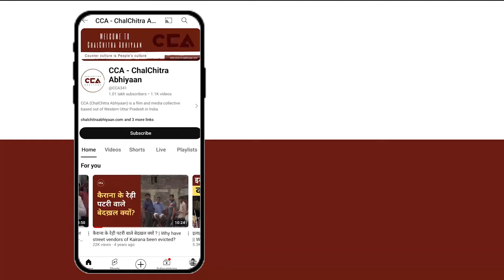हरियाणा ताऊ: लठ गाड़ दिया, इब के BJP को पटकनी देंगे || We’ve taken a stand,now we'll defeat the BJP.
हरियाणा में आगामी विधानसभा चुनाव अब नजदीक हैं। मतदान 5 अक्टूबर 2024 को होगा और परिणाम 8 अक्टूबर को घोषित किए जाएंगे। CCA की टीम हिसार जिले की हांसी सीट पर उमरा गांव पहुंची और वहां के किसानों, युवाओं, बुजुर्गों और महिलाओं से बात की। लगभग सभी ने सत्ताधारी बीजेपी सरकार के प्रति निराशा व्यक्त की। उनका कहना है कि पानी की कमी, कृषि संकट, बेरोजगारी जैसी समस्याएं राज्य में बढ़ती जा रही हैं और इस बार वे सरकार बदलने के लिए वोट करेंगे।

टीम - नकुल सिंह साहनी, विशाल स्टोनवॉल, शाकिब यामीन रंगरेज़, इक़रा अय्यूब सैफ़ी, मोहम्मद सवेज़ चौहान

The upcoming assembly elections in Haryana are now around the corner. Voting will take place on the 5th of October, 2024 and the results will be declared on the 8th. The CCA team visited Umra village on Hansi seat in Hisar district and spoke to farmers, youth, elders and women from the village. Almost all of them expressed disappointment with the ruling BJP government. They say that issues of water scarcity, agrarian crisis, unemployment etc. plague the state and they will vote to change the government this time.
A CCA ground report.

Crew- Nakul Singh Sawhney, Vishal Stonewall, Shakib Yameen Rangrezz, Ikra Ayyub Saifi, Mohd. Savez Chauhan